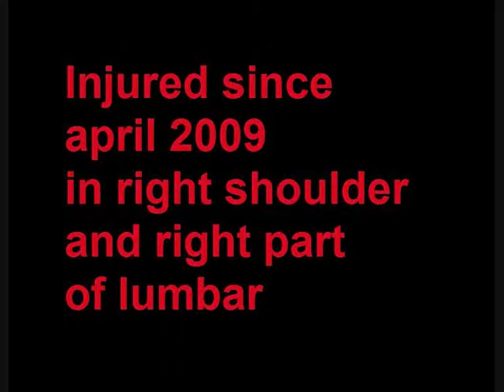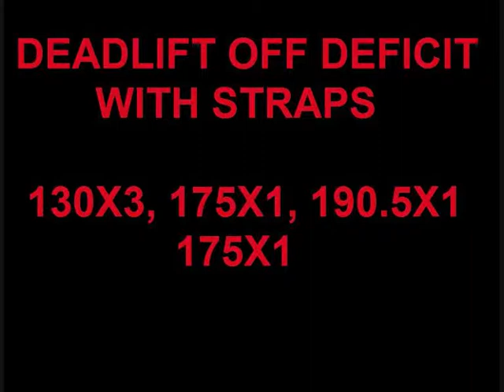Joao Casqueiro Training 19 08 2011 snp fs bs dlod cp